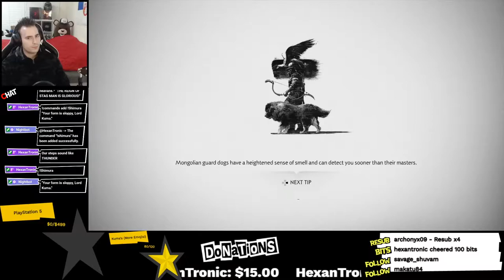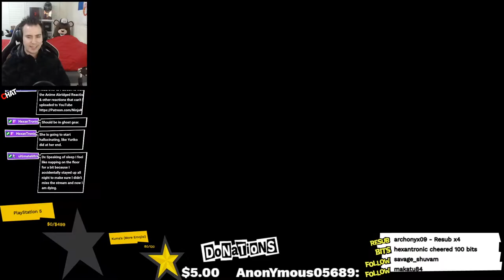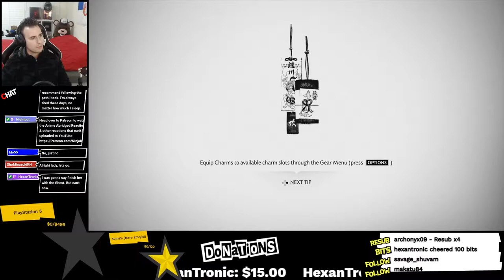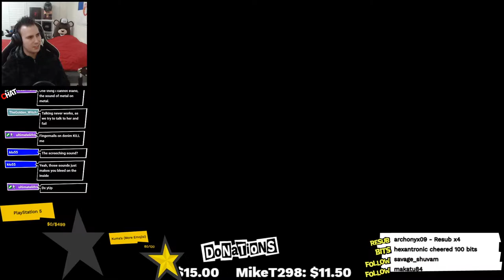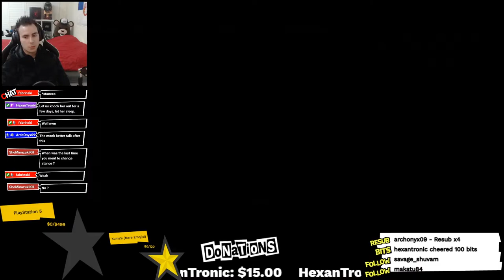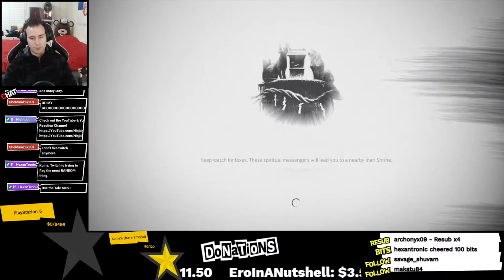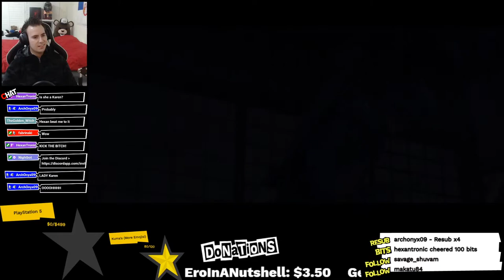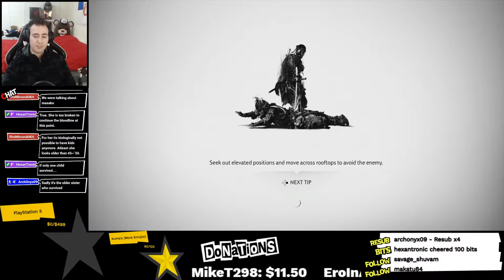Masako Tale Ending Reaction | Let's Play Ghost of Tsushima Gameplay -31-| Walkthrough Playthrough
Masako Tale Ending Reaction | Let's Play Ghost of Tsushima Gameplay Walkthrough Playthrough | Reactions | *Discord* ► Livestreams

Ghost of Tsushima Kenji Tales Reaction, Ghost of Tsushima Kenji Reaction, Ghost of Tsushima Kenji Death Reaction, Ghost of Tsushima Kenji Tale Reaction,  Kenji Tale 1 Reaction, Kenji Tale 2 Reaction,  Kenji Tale 3 Reaction

Ghost of Tsushima laughing bandits reaction, laughing bandits tale, Ghost of Tsushima Shadow of the Samurai reaction, Shadow of the Samurai tale, Shadow of the Samurai stealth,  bear haiku reaction, Bear Fight reaction, the heavenly strike reaction, ghost of tsushima broken blacksmith reaction, Ghost of Tsushima Azamo Bay reaction,

whispers in the woods reaction, whispers in the woods tale, Jin Sakai, Ghost of Tsushima Jin vs Ryuzo, Ghost of Tsushima Jin vs Shimura, Ghost of Tsushima Shimura death reaction, Ghost of Tsushima shimura duel, Ghost of Tsushima castle shimura